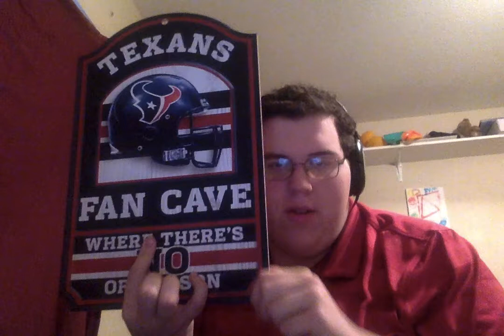my collection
i really have a lot of stuff don't I?